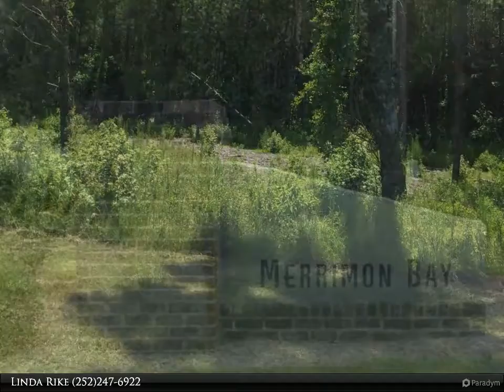Homes for Sale - 313 Garbacon Dr, Beaufort, NC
Waterfront Location! PRICED BELOW TAX VALUE! Build your dream home in the upscale community of Merrimon Bay! Neuse River views in a Serene setting, just 25 minutes from Downtown Beaufort.

with
The BigRockTournament

Linda Rike
Linda Rike Real Estate